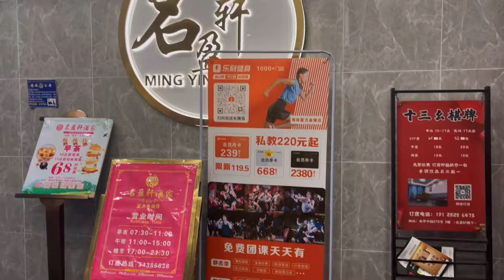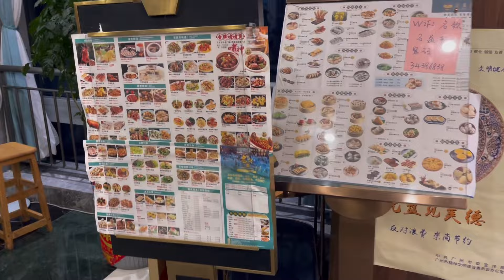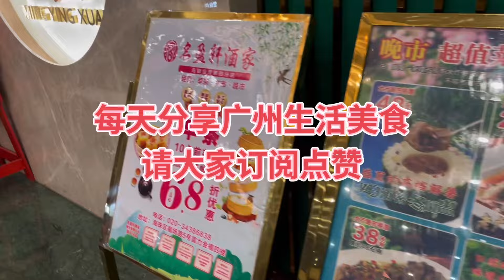廣州同福中路名盈軒酒家，飲茶吃飯不同時間段特價優惠，白切走地雞¥20半只 澳門脆皮燒肉¥68